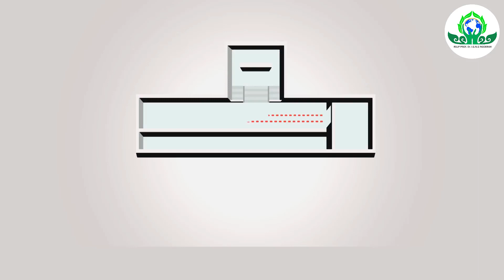Safety Briefing Ruang Yudistira RSUP Prof Ngoerah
all social media @rsupprofngoerah